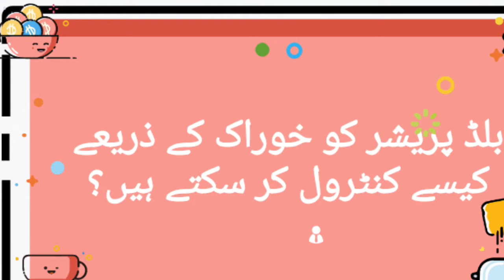Easily Control Blood Pressure Through Food| بلڈ پریشر کو خوراک کے ذریعے سے کنٹرول کرنے کا آسان طریقہ